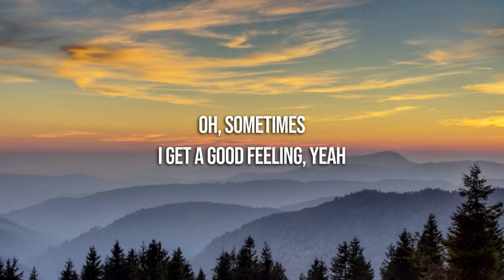Avicii - Levels (Lyrics)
🎤 Lyrics: Avicii - Levels

[Instrumental]

[Chorus: Etta James]
Oh, sometimes I get a good feeling, yeah
Get a feeling that I never, never, never, never had before, no no

[Instrumental]